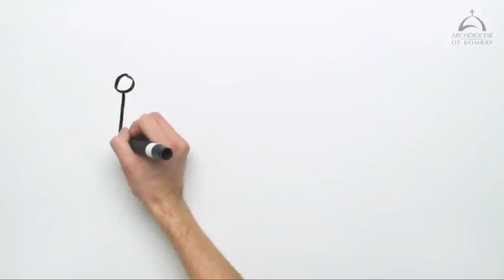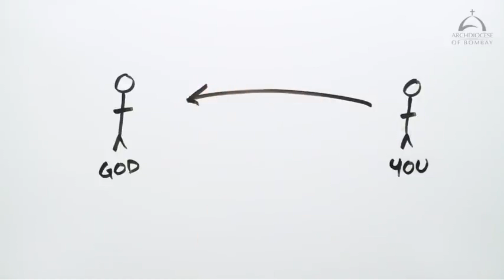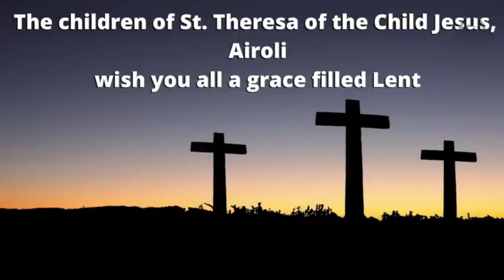In Love With Lent | February 27, 2022 | DCC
The Season of Lent offers us time to renew our relationships firstly with God and also with those we come in touch with daily. This session is aimed at helping us prepare for the upcoming Season of Lent

Happy Helpers Children and Choirs:
St. Theresa of the Child Jesus, Airoli
St. Francis Xavier, Dabul
St. Joseph, Vikhroli